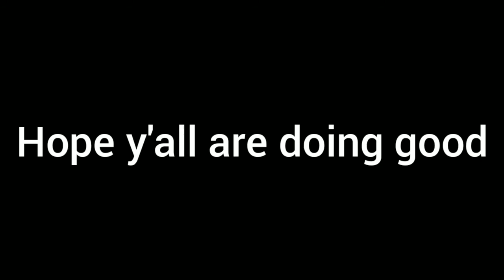THANK YOU FOR 50 SUBS! | GhostNinja- Brawl Stars